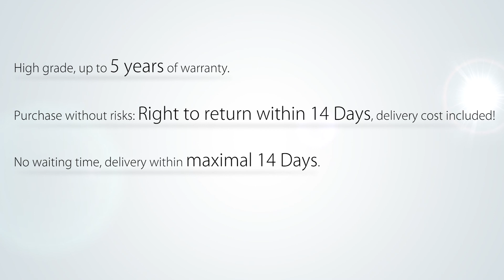Beliani 2 Seater Garden Bench - Solid Wood - Outdoor - 165 cm - TOSCANA - Eng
The very solid wood is extremely resilient. Rain, sun and cold are no problem, even though there is minimal maintenance. The acacia wood is very hard (harder than teak), extremely durable and, unlike teak, does not come from the rainforests but from sustainable plantation production.